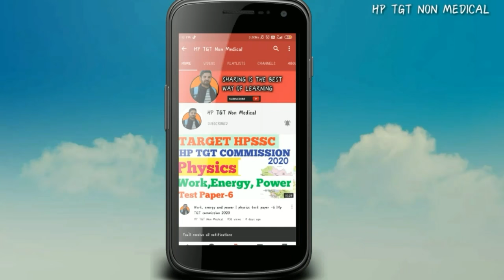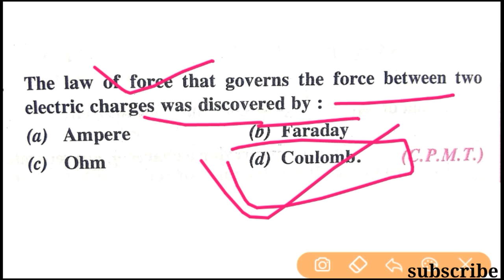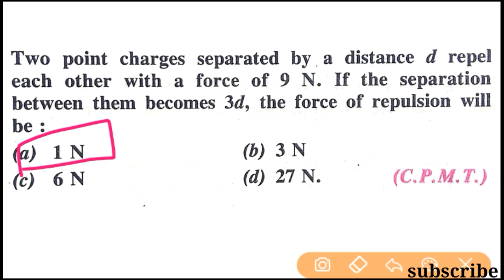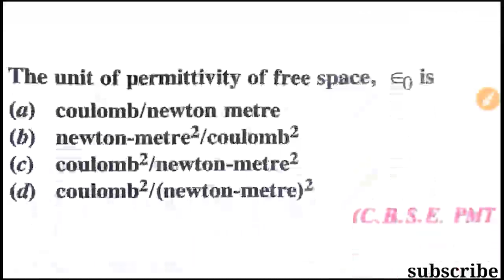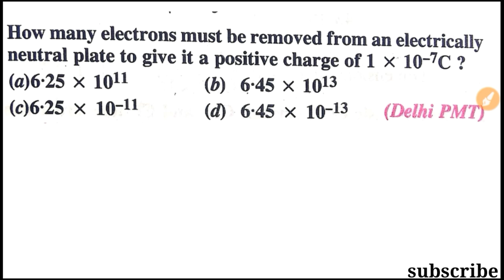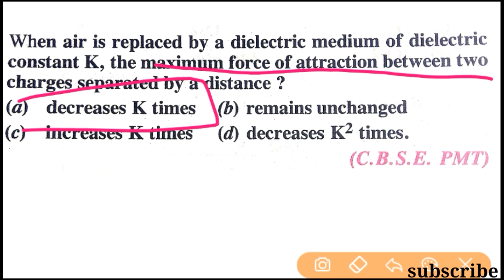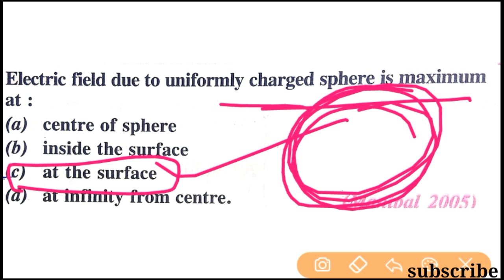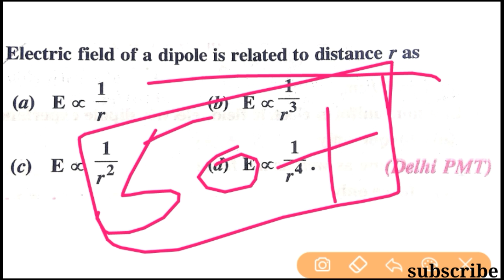Electrostatics most important questions | Physics important question | HP TET | HP TGT COMMISSION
Electrostatics most important questions | Physics important question | HP TET | HP TGT COMMISSION | HP TGT NON MEDICAL PREPRATION